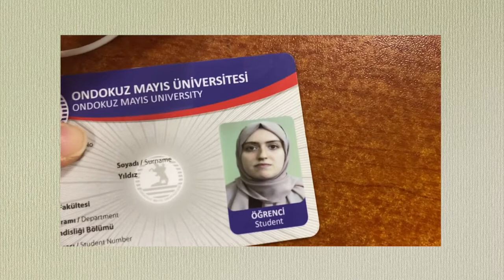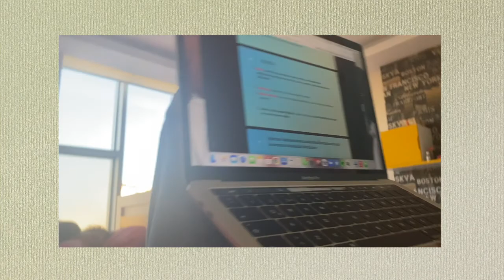mühendislik fakültesinde vize haftası, her şey nasıl bu kadar zor olabilir? benimle 3 gün I vlog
selaam, ben yasemin ✨

sizinle vizelere hazırlanmıştık şimdi ise sınav zamanı, vize haftamın son 3 günümü elimden geldiğince vlogladım, umarım hoşunuza giden bi video olmuştur 💖

dakikalar;

1.gün: 00:55
2.gün: 06:18
3.gün: 09:04